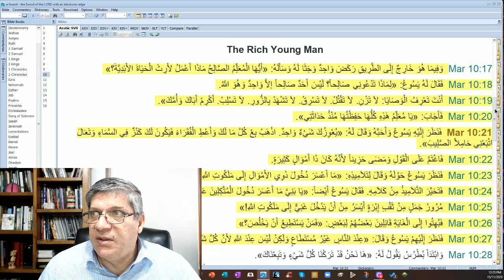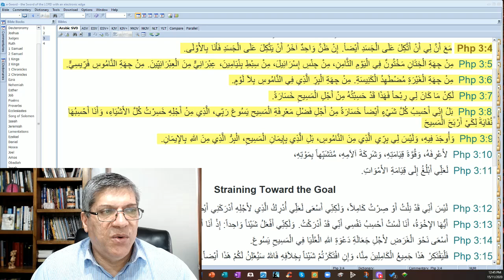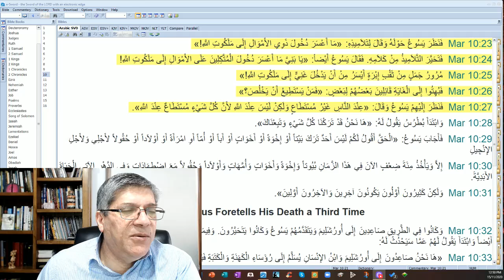Jesus' Encounters - Too RICH to get Saved (Arabic)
The Way Baptist Church
Jesus' Encounters - Too Rich to get Saved. (Mark 10 : 17 - 27)
"The Encounters of the Lord Jesus Christ"